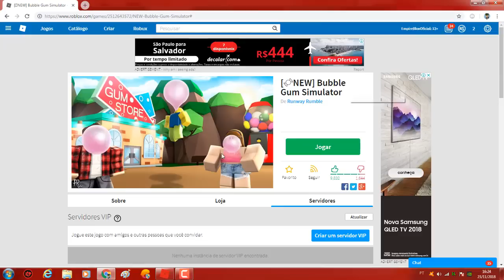FIQUE RICO COM O NOVO BUG NO BUBBLE GUM SIMULATOR !! (ROBLOX)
❤️FAMÍLIA BLOX !!❤️
⚠️CANAIS =

ficial👈🏼  - ⚠️